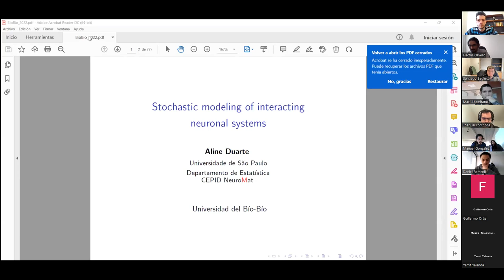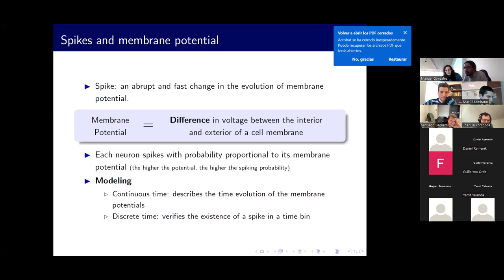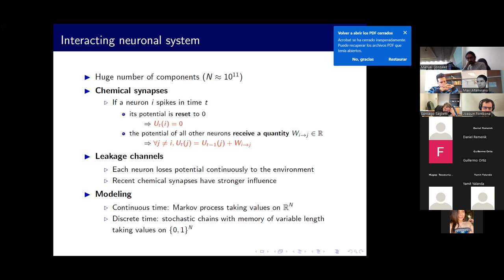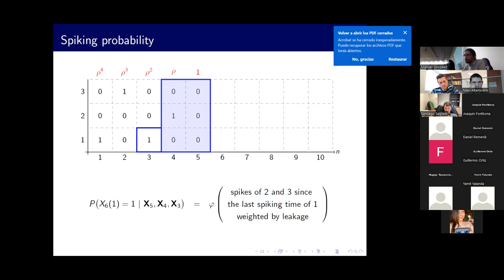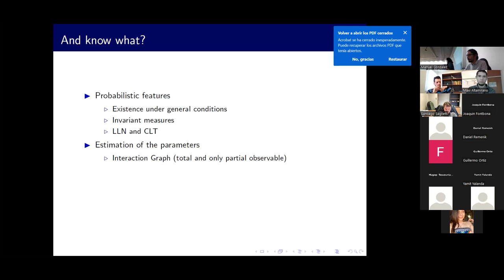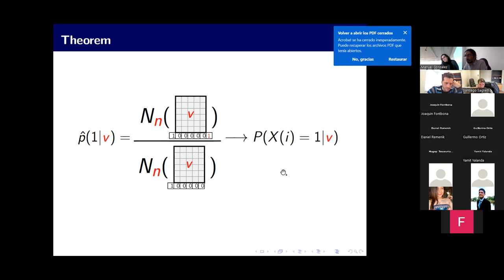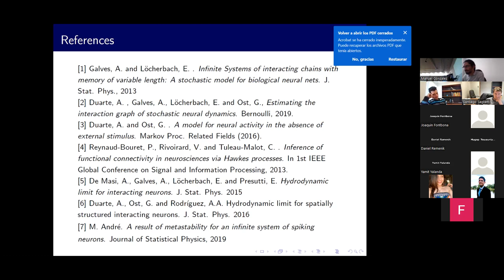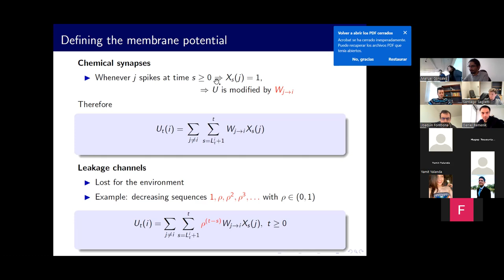Aline Duarte, Universidade de Sao Paulo - Stochastic modeling of interacting neuronal systems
In this seminar I present some biological characteristics of neuronal systems and introduce stochastic models with infinite and variable length memory describing such characteristics. I will state some mathematical results for these stochastic models and speak about the future challenges involved in modeling neurobiological phenomena.